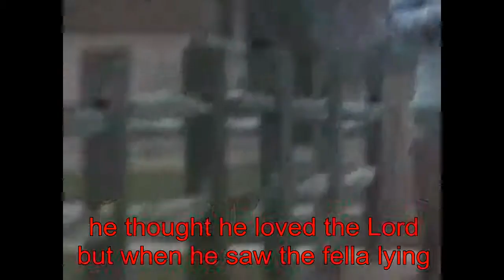Good Samaritan Rap With lyrics Matthew Fisher Tuesday Club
We shortened Matthew Fisher's work slightly and added the lyrics(see below) for Tuesday Club.
They enjoyed it and could see the application to the playground etc..
We worked out the excellent lyrics - we couldn't find these on the internet:
this jewish dude was walking
down the road to jericho
a robber who was hiding
jumped right up and shouted yo
don't even think of running
and don't try nothing funny
don't give me any trouble pal
just give me all your money
the jewish dude was frightened
oh have mercy please he said
but the robber beat him badly
and then left the dude for dead
now a couple hours later
this priest guy came along
his mind was on the temple
and he hummed a holy song
he thought he loved the Lord
but when he saw the fella lying
he said oh how awful
this dude there may be dying
i came to check his body
besides i dont think i know him
so i dont need to help him and
the priest just kept on going
the next was a levite
who was also quite religious
his position in the temple
was also quite prestigious
he went to take a closer look
at where the fellow lay
i dont wanna get involved he said
ill just go on my way
i have too much to do today
to stop and help some stranger
and if the robbers still around
i put myself in danger
i wont be helping anyone
if i get beaten too
and as i said before
i got a lot of things to do
a little while later
came along another man
now this dude wasnt jewish
he was samaritan
the jews thought all samaritans
were scum or slime or dirt
samaritans would be quite pleased
to see a few jews hurt
for years jews and samaritans
had hated one another
but good sam helped the
jew as if he were a brother
he took him to an inn
and said i cannot stay
but whatever you must spend on him
i gladly will repay
wash him well and feed him
and then put this dude to bed
ill come back and pay you later
thanks a lot our good sam said
now jesus told the story
to teach us to be kind
and when you have a chance to help
please bring it to you mind
see God loves everybody
not just those you find appealing
and this is the message
that our story is revealing
when you see someone in trouble
you should do the best you can
to shows Gods love and caring
like the good samaritan

Taken from the original video - lyrics by Youth Specialities